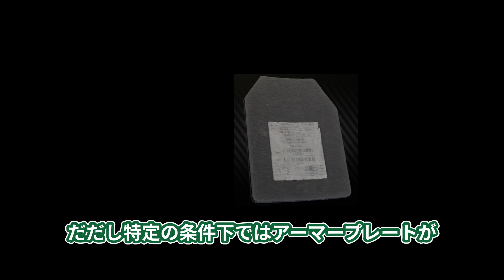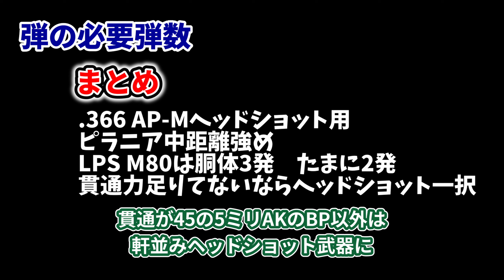【タルコフ解説】新アーマーシステム 4アーマー検証【Escape from Tarkov】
2024/01/25のアプデで変更になりました
結構変わったので注意

今期とは計算式違ってそうですが参考にはなる貫通計算動画

CPU : AMD Ryzin 9 7950x 16-core
GPU GeForce RTX 3080
メモリ : 32G
電源不明
SSD不明

0:00 最初に
1:14 衝撃ダメージ
2:53 ヒットボックス
4:18 4アーマー2重装甲の固さ
4:22 5.56x45 M855
4:29 5.56x45 M856A1
4:38 5.45x39 PS
4:44 5.45x39 PP
4:53 5.45x39 BP
5:01 5.45x39 BT
5:01 9mm PST GZH
5:19 SIG FMJ
5:33 7.62x39 PS
5:44 7.62x39 PP
5:54 7.62x54 LPS
6:09 バグ
7:13 7.62x51 M80
7:41 366 AP-M
7:50 12/70 50BMG
7:58 12/70 Piranha
8:24 弾丸感想